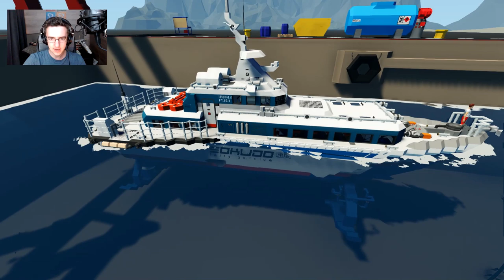Speedy Hydrofoil Ferry! - Stormworks: Build and Rescue - PT20.3 - High Speed Hydrofoil Ferry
Well, this is an awesome hydrofoil ferry. It glides right across the water super quickly. It has a whole load of seats on the inside. Unfortunately, I chose to do a mission that was kinda impossible with this craft. Its not the creations fault though. As always, I hope you guys enjoy the video!